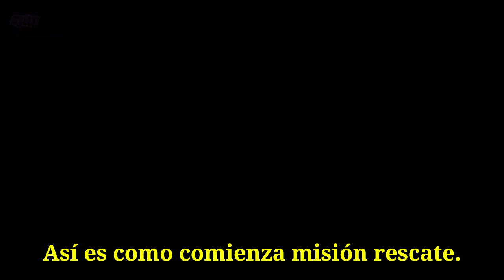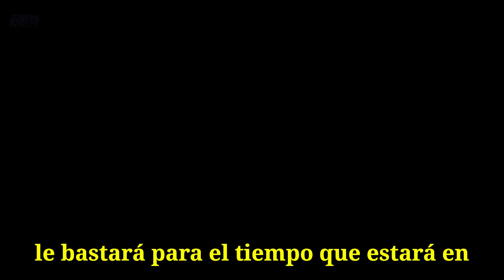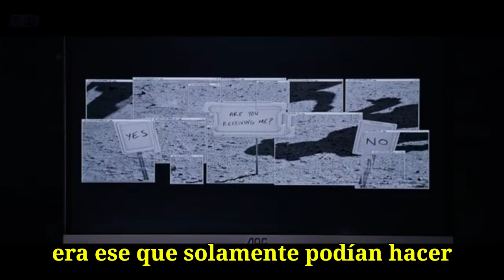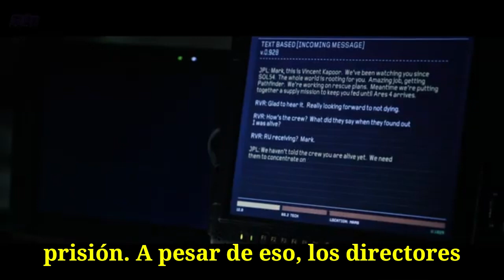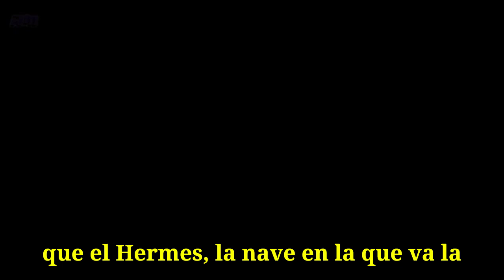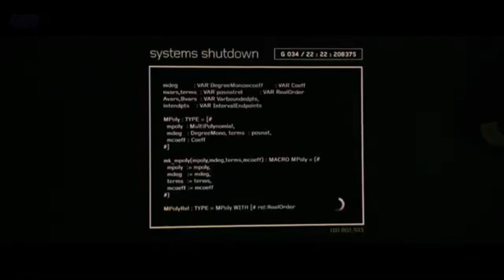⭐The Martian⭐ : Un Viaje Inolvidable a la Supervivencia en Marte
🚨ATENCION 🚨

🙏🏽💲DONACIONES🙏🏽💲
PAYEER     : 👉🏽 P41647719

Título: The Martian (Misión Rescate)
Descripción:
The Martian es una emocionante película de ciencia ficción dirigida por Ridley Scott. La historia sigue a Mark Watney (interpretado por Matt Damon), un astronauta que, tras una tormenta, es dado por muerto y queda varado en Marte. Solo con su ingenio, habilidad para la ciencia y determinación, Watney debe encontrar la manera de sobrevivir mientras intenta comunicarse con la Tierra y su equipo, que trabaja incansablemente para planear una misión de rescate.

Con paisajes espectaculares del planeta rojo, un enfoque en la ciencia real y una trama de supervivencia al límite, The Martian es una historia inspiradora de perseverancia y trabajo en equipo.

Director: Ridley Scott
Protagonistas: Matt Damon, Jessica Chastain, Kristen Wiig, Jeff Daniels, Michael Peña
Género: Ciencia ficción, Aventura, Drama
Duración: 2 horas y 24 minutos
Frase destacada: “I’m gonna have to science the shit out of this.”

Indicando los creditos correspondientes de donde procede.
®️GRUPO_MACLOP
PELIMAC MUSIC ,  Forma Parte del GRUPO MACLOP, siendo una etiqueta de registro segura libre de derechos de autor / transmisión, que proporciona música gratuita para la comunidad de creadores de contenido como TU.
Trabajamos con artistas de todo el mundo en música electrónica, representando géneros de House a Dubstep a través de Trap, Drum & Bass, Electro Pop y más.

Pelimac Music es de uso gratuito para creadores independientes y su UGC (contenido generado por el usuario) en YouTube, Facebook , Instagram o Twitch; recuerde siempre acreditar al artista, la pista y a Pelimac Music.